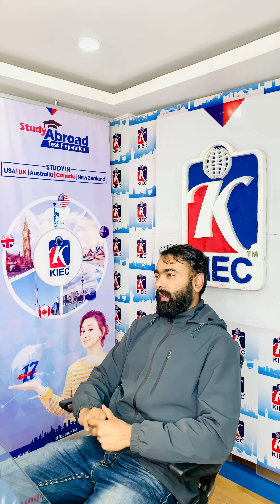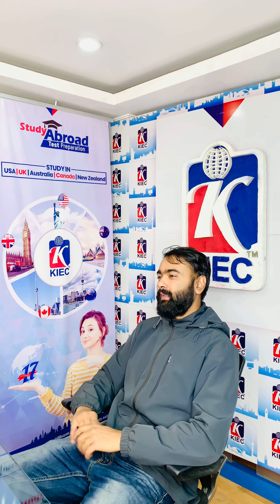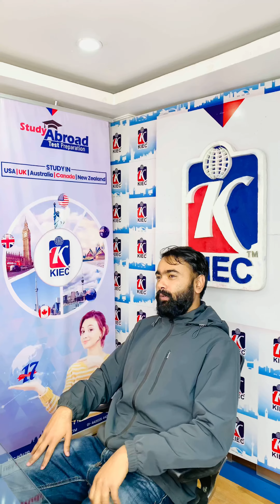Australia Student Visa Granted